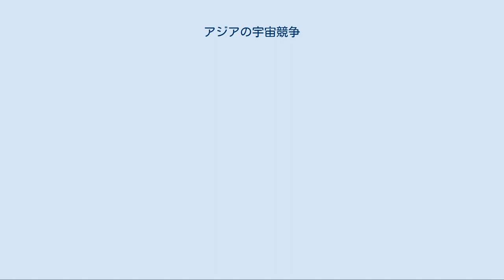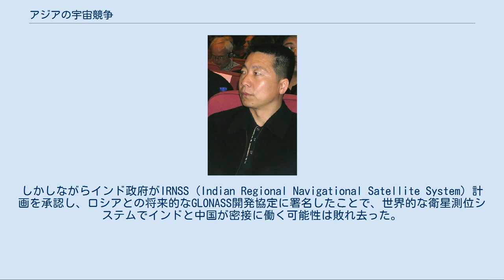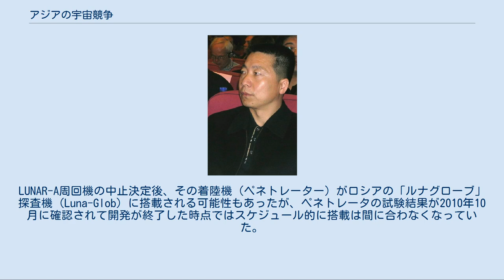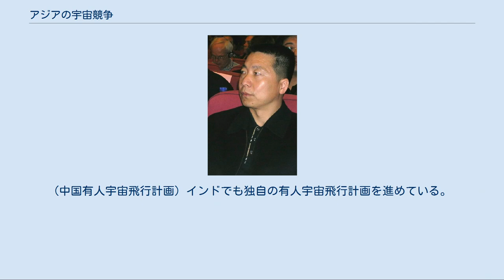アジアの宇宙競争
アジアの宇宙競争とは、アジアのいくつかの国家間での宇宙進出をめぐる競争である。
 多くのアジア国家は21世紀初頭の宇宙の主導権争いで、重大な競争者となってきた。
例えば2007年9月14日には日本の月探査機かぐやが、同年10月24日には中国の月探査機嫦娥1号、翌年10月22日にはインドの月探査機チャンドラヤーン1号が打ち上げられている。
 また、2009年2月2日にはイランのオミード、2012年12月12日には北朝鮮の光明星3号2号機 、2013年1月30日には韓国のSTSAT-2Cがそれぞれ打上げに成功している。
 2010年現在で、アジアにおける宇宙競争の主役は中国・日本・インドの3カ国である。
特に中国は2003年10月に有人宇宙船神舟5号を打ち上げ、世界で3番目に有人宇宙飛行を達成したことで脚光を浴びている。
ただしアジアに宇宙競争が存在するかという論点はまだ議論されており、中国自身はアジアの宇宙競争の存在を否定している。
 国家の威信を別にしても、商業的な要因も存在する。
2006年発行の宇宙フロンティア財団の報告によれば、「宇宙経済」は、おおよそ1800億ドル相当と推定され、そのうち60%以上は商業的な目的とサービスに由来する宇宙活動である。
宇宙空間も、多くの国々にとって多方面にわたり戦略上重要である。
地球軌道は国家の安全を守るための主戦場となっている。
 中国、日本そしてインドによって実施されている宇宙開発計画はアメリカと旧ソ連が打ち立ててきた実績に比べれば質素なものであるが、アジアがこの分野を先導するようになるのは、時間の問題だろうと信じる専門家もいる。
 中国は最初の有人宇宙船を2003年10月に軌道上に投入し、宇宙に人を送ったアジアで最初の、ロシアとアメリカに続く第三の国となった。
この出来事は地域での宇宙競争の始まりを示している。
中国は2008年9月に船外活動を成功裏に実施した。
新しい宇宙開発競争の背景には、国家の威信、国家の安全保障、および商業的利益といった要因が存在する。
 一部のアナリストは中国の有人宇宙飛行が国家の先進的な軍事技術を開発する試みと密接に関わっていることを指摘している。
また、通信、気象予測、地球の大気観測といった商業的・科学的な動機がある。
2007年、中国は高度528kmを周回する機能停止した気象衛星風雲1号CをKT-409によって破壊し、世界に衝撃を与えた。
これによって生じた爆発は毎秒6マイル以上で宇宙を吹き飛ぶスペースデブリを大量に放出した。
2008年2月21日にアメリカ海軍は故障した偵察衛星USA-193を破壊した。
アメリカはその衛星破壊が2007年に中国で行われた衛星破壊実験に反応したものであることを否定した。
 日本は1999年からアメリカとミサイル防衛で協力してきた。
北朝鮮の核と中国の軍事計画は、日本の外交関係にとっての深刻な問題の代表である。
日本はミサイル防衛システムの開発、次世代軍事偵察衛星、そして月面有人ステーション計画という、軍事的・民事的な宇宙開発を進めている。
1998年の北朝鮮によるミサイル発射実験をうけて、日本は情報収集衛星の開発を始めたが、北朝鮮政府は衛星の打ち上げを行ったに過ぎないと主張し、軍事競争を引き起こした日本を非難した。
第二次世界大戦後に採択された日本国憲法の政府解釈により、日本の軍事力は専守防衛、すなわち防衛任務に制限されている。
世界的な宇宙探査の気運の高まりを受け2009年に宇宙基本法が制定された。
これは従来国土交通省や文部科学省など複数の省庁により実行されていた日本の宇宙開発を新たに設置する内閣府宇宙局（仮称）に一元化し、国家戦略として宇宙開発を実行することを目指すものとなっていた。
宇宙局の設置は実現しなかったが、2012年に設置された内閣府宇宙戦略室と内閣府宇宙政策委員会がその機能を担う形になっている。
 インドの宇宙旅行への関心は1960年代初期、科学者達がケーララのジャングル上空にロケットを打ち上げた時から、少しずつ始まった。
インドの宇宙計画は比較的小さいが、1980年に初めて自力で人工衛星を軌道に載せて以来、相当の研究開発を行ってきた。
中国が2003年第二半期に軌道上に人間を飛ばすと発表したまさに2、3日後、当時のインド首相アタル・ビハーリー・ヴァージペ...